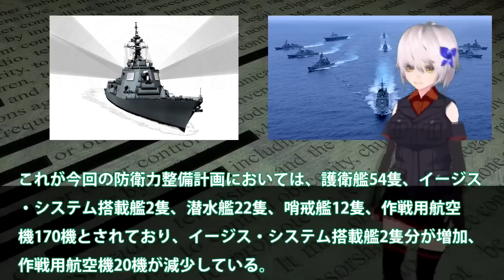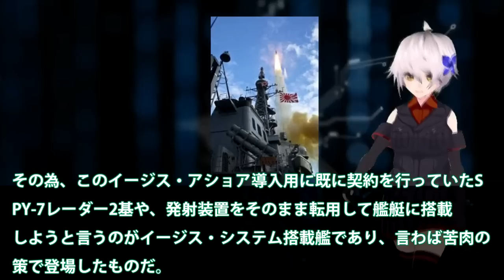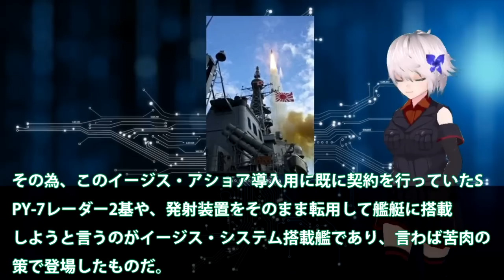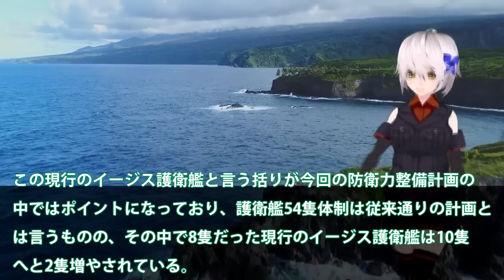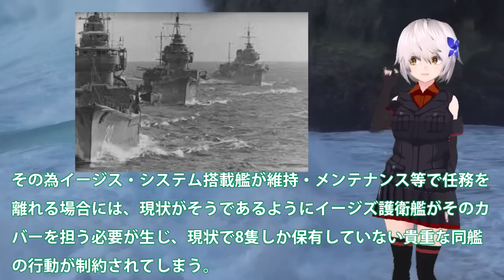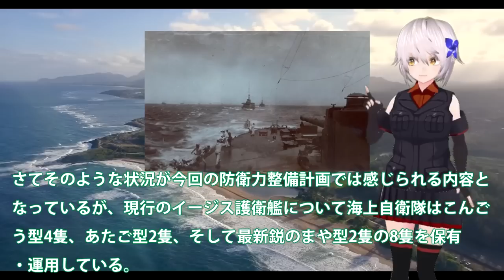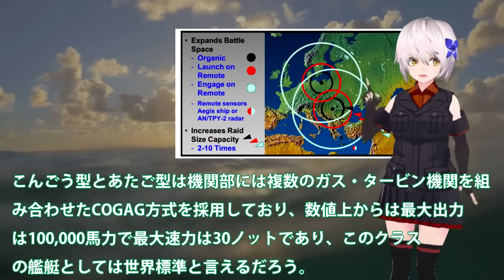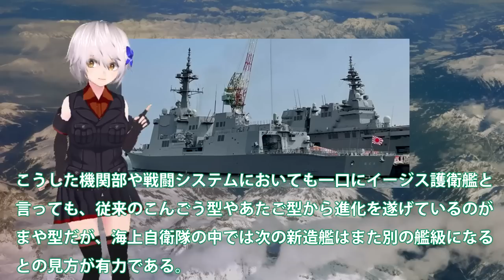海自次期イージス艦建造で国連恐れた！イージスシステム搭載艦2隻増加へ？SM6搭載艦のまや型イージスは秘密裏に・・・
関連動画
【海外の反応】日本政府の発表に世界大騒ぎ！！「超大国日本が復活するぞ！」米国超え世界最大級へ！！

引用・転載「出典：海上自衛隊ホームページ」
引用・転載「出典：航空自衛隊ホームページ」
引用・転載「出典：陸上自衛隊ホームページ」

イージス艦「あしがら」乗員の過酷任務　弾道ミサイル防衛の最前線①(2022年11月放送)